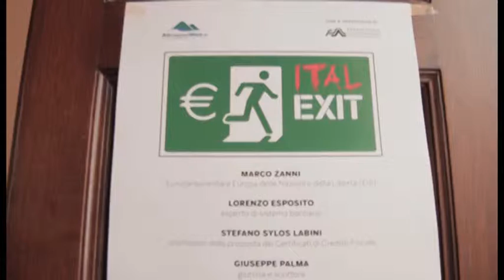ItalExit a L'Aquila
A L'Aquila si è svolto un convegno in cui si è affrontato il tema dell'uscita dall'euro dell'Italia. Un uscita, dicono, che è possibile con il ritorno alla lira